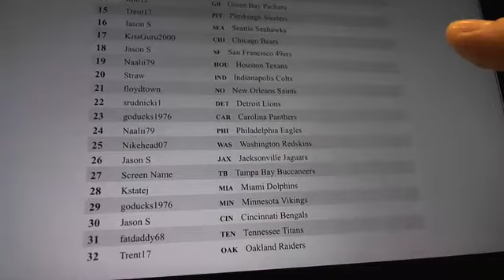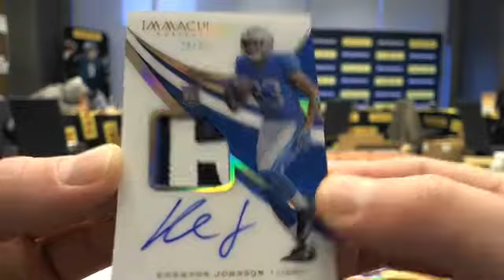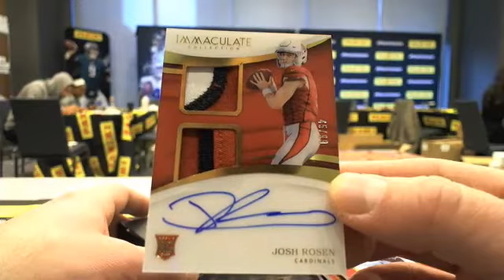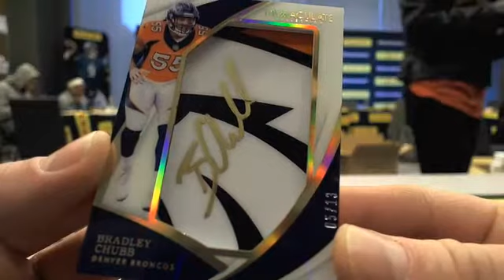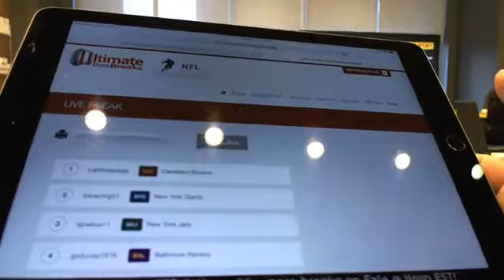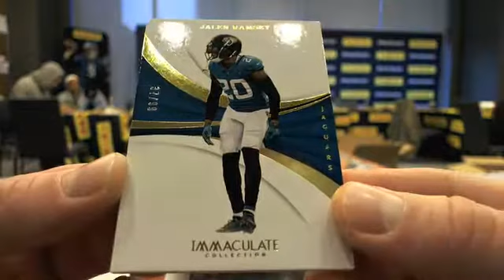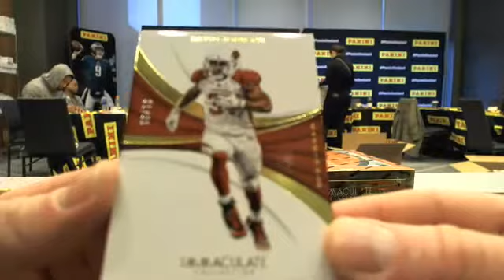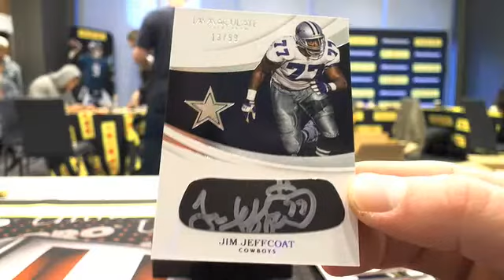UltimateBoxBreaks.com: 2018 Immaculate NFL Half Case Break 1 & 2 - Live from LA w/RCS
UltimateBoxBreaks.com: 2018 Immaculate NFL Half Case Break 1 & 2 - Live from LA w/RCS - Captured Live on Ustream